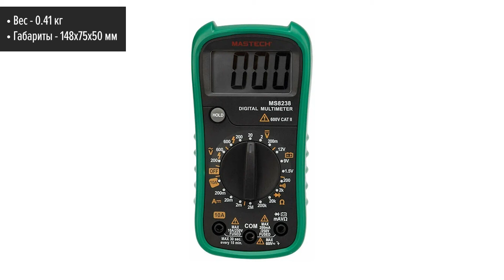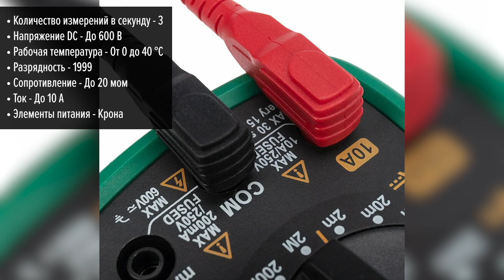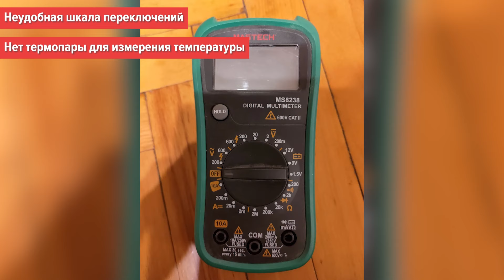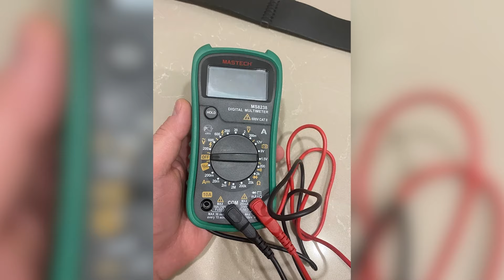Мультиметр Mastech MS8238